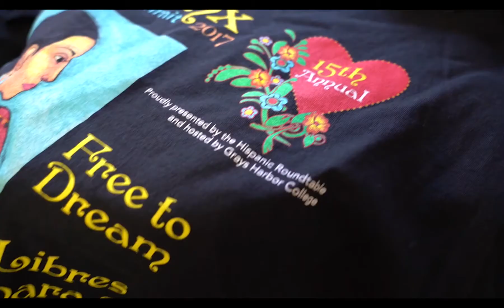Marine Serre autumn winter 2021-22 digital presentation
collection designed by Marine Serre for her eponymous brand and presented at the digital fashion week in Paris.